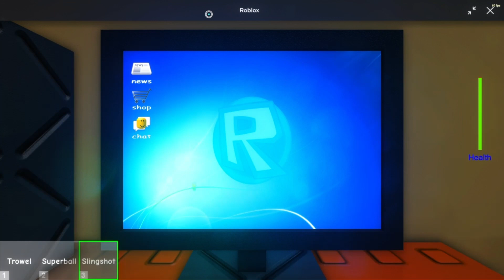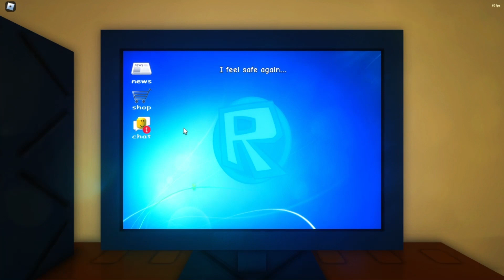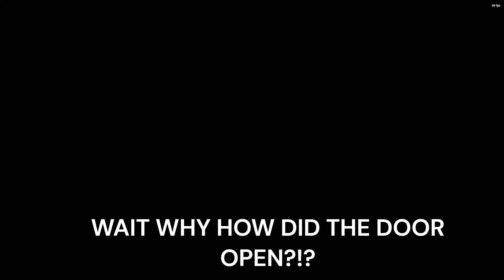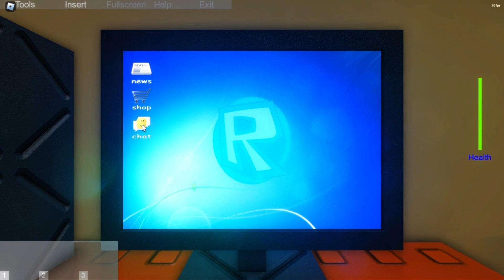Playing Jim's Computer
I was not expecting this ending...